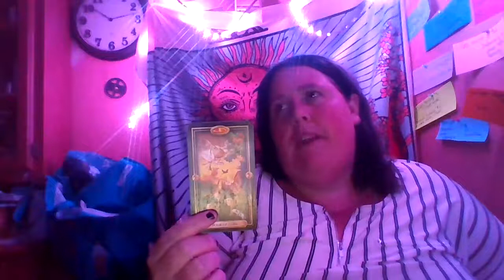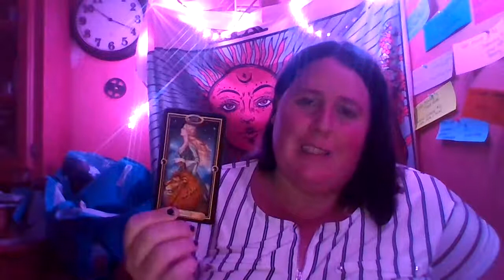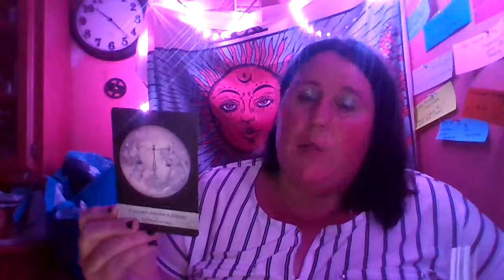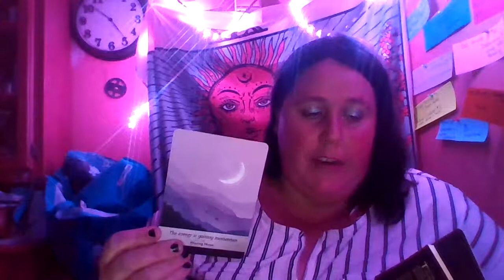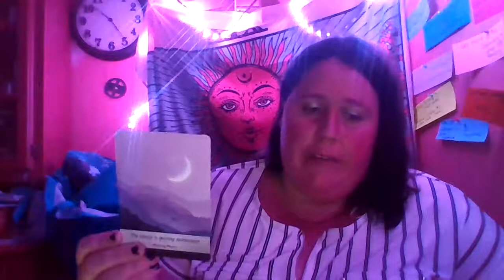gemini september 2020- all these new stuff , are you feeling overwhelmed yet?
Hey ….gemini hows it going thanks for checking truly divine channel  this is your  monthly reading for  sept 2020 great message intended for someone . Personal readings are available first come first serve . all readings are uploaded to youtube as unlisted 24/48 hours after i receive payment.